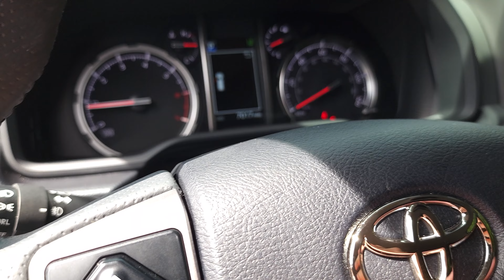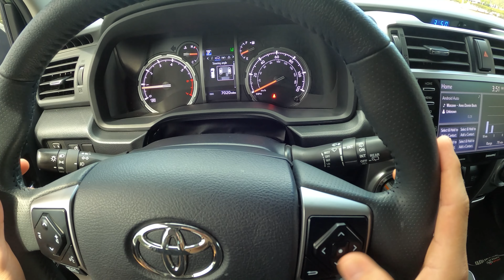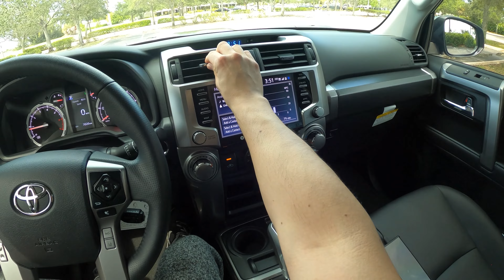2022 Toyota 4Runner TRD Sport - POV Test Drive 4K (Binaural Audio) 8 Speaker Sound System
EXTERIOR COLOR - Army Green

FUEL TANK - 23.0 Gallons Regular Unleaded

ENGINE - 4.0L V6 Naturally Aspirated

0:00-1:04 Walkaround
1:04-1:35 Trunk
1:35-1:45 Gas Cap
1:45-3:07 Rear Seats
3:07-3:48 Front Seats
3:48-4:04 Engine Bay
4:04-4:26 Start Up
4:26-5:02 Interior
5:02-5:25 Horn Test
5:25-5:56 Dashboard
5:56-6:08 Climate Controls
6:08-6:31 Infotainment & Android Auto
6:31-7:22 Rear Seat View
7:22-7:45 Reverse Camera
7:45-8:31 Seatbelt Warning
8:31-8:57 Acceleration
8:57-9:10 Lane Keep Assist
9:10-10:00 Casual Drive
10:00-10:12 0-60 Test
10:12-12:35 Casual Drive
12:35-13:56 Highway
13:56-15:30 8 Speaker Sound System
15:30-16:23 Wrap
16:23-16:37 Reverse Park
16:37-17:05 Exterior View
17:05-17:15 Please Subscribe